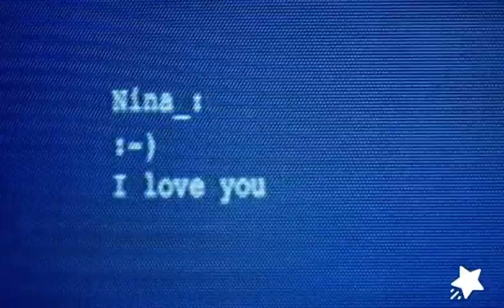The idea of a home. Is it freedom. Or an invisible system of enslavement.